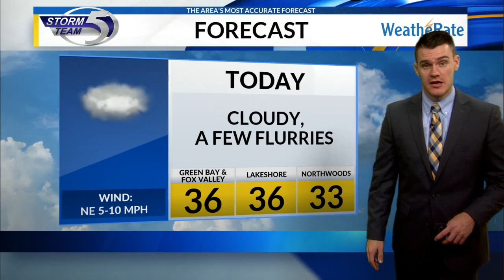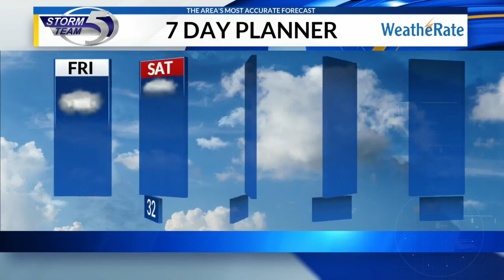Large storm system brings snow this weekend